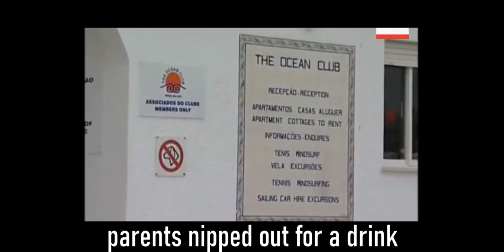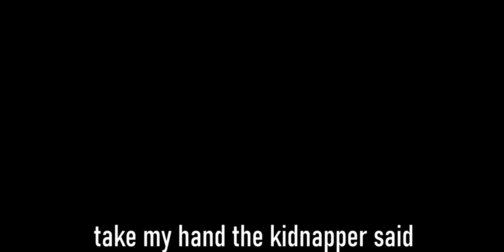madeline mccann song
madeline mccann song funny